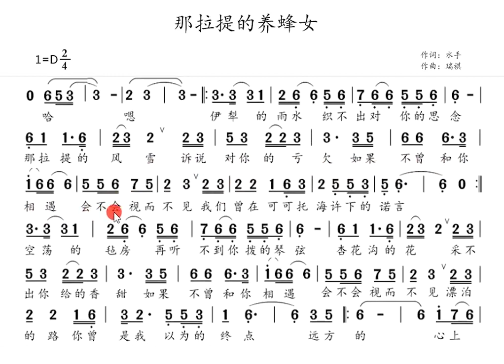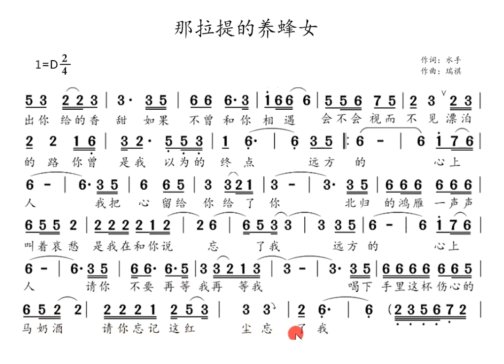《那拉提的养蜂女》完整示范，大家知道怎样用转音去唱吗